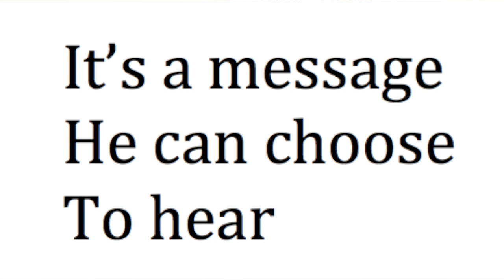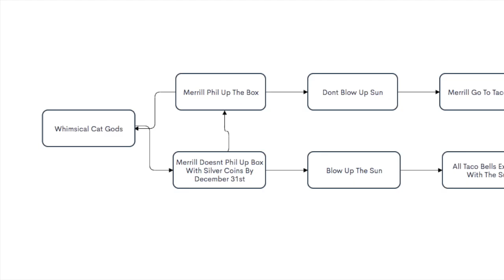Cat God Run: Rusty Notch (Metal Detecting Rap/Country Jam)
Lyrics:
The Cat God Run
Started 1621

When a happy little pilgrim
Lost a Spanish Silver Coin
Gravity pulled it to the dirt
And It conjoined
Millions more followed

Till detectorists were born

The first generation saw bonanza
All the time
Their detectors were crude
Everything was virgin soil
Just like Rockefeller
With the plundering of oil
These treasure hunters
Turned silver to
A Dodo Bird
Merrill
 Poor Merrill
He detects a different world
Technology is better
But silver isn’t there
Got a wild imagination
Or is mentally impaired
Think the Cat Gods are
Omnipresent everywhere
Really all it is

Is his daughter
Whispering in his ear

So have no fear
It’s a message he
Can choose to hear
But delusional is
When you take that
Exit off the main road
That isn’t there!

Its 2020 now
And the Cat God Run
Affects the future

According to the legend
The Cat Gods have a
Button
That they push
To blow up
Everything and
Making this a song
That needs to be sung
So stand up
And remove your hat

Like it’s the national anthem
Merrill patrols the dirt
Reckless abandon
These evil cats
Just want their ransom

He’s still a hero
Even if he’s not handsome

Gonna fill the box
Silver expansion

And if  it’s clad
A temper tantrum
He don’t care if you

Don’t like your chances

Who wrote this song
Its just bananas
Oh yeah its him

On a whim
At a dig
Well lets just call it
Narcissism

Will save everyone
And the Cat Gods
They’ve betrayed everyone
Choose silver over
The Earthen Sun
Their mamas are ashamed
Those cats are scum
Bully the brain
Of this delusional chum
Til he fills a box
Dr. Phil on the front
Silver is scarce

Like Arctic Rum

He’s gonna go mad
Wont abstain from

Dig Deep
Dig for the sun
And the Earth
We know
Cat gods are scum
Prove our worth

Hello, my name is Merrill Kazanjian and I am a metal detectorist. This is a teaching channel where you will learn metal detecting techniques and gain knowledge. My channel, Metal Detecting NYC is a good place to learn metal detecting 101 on youtube.

I am a teacher and my channel will show you how to metal detect for beginners all the way through advanced techniques for metal detectorists. I am the owner of a Minelab Safari Metal Detector, a Garrett AT Pro (at pro metal detector youtube), a WOT coil and I can teach you how to recover the deepest of targets with a metal detector. My metal detecting finds include many gold and platinum rings and early American coins as well as British Colonial coins and Spanish Colonial Coins. Metal detecting is a hobby that millions of people around the world do. All you need to try is a metal detector some batteries, a digging tool and some patience. My first metal detector cost 30 dollars at BJ's and I dug enough signals to buy my first "real" metal detector with the change that I found with the 30 dollar toy model. I decided to start Metal detecting on Youtube because I feel the need to teach what I know. It has been a life changing activity for me and I want to share what I know. It is my hope that Metal Detecting NYC can become one of the biggest metal detecting youtube channels. My beach instructional videos include (or will include soon) , "metal detecting dry sand", (choosing a) "metal detecting sand scoop" and "surf hunting". On land, I use the website historic aerials to survey the history of a site so that I can continue metal detecting old homesites and other places with a lot of history. I will find many deep coins while metal detecting mind blowing metal detecting metal detecting top 10 metal detecting bucket list first metal detector live metal detecting beach combing metal detector signal how to find deep silver what silver looks like minelab safari metal detector historic aerials finders club lost items metal detecting lost vacation sunken treasure washed up lost bling metal detector minelab metal detecting videos Sondler Sondengaenger Sondeng Golddetektor Metallsonde Metalldetektor detectorismo sondel detektor Metalldetektoren Schatzsuche sondeln Detektoren ανιχνευτή μετάλλων polatidis detectando de metales aventura tesoros metaaldetectie Detektor kovu DEDEKTÖR cerca metalli détecteur de métaux schatzsuchen 희귀 동전 금속탐지기 레전드 희귀한동전 수집사금 금캐기